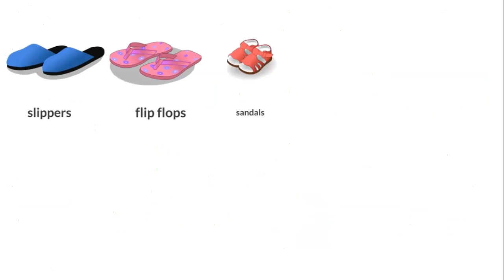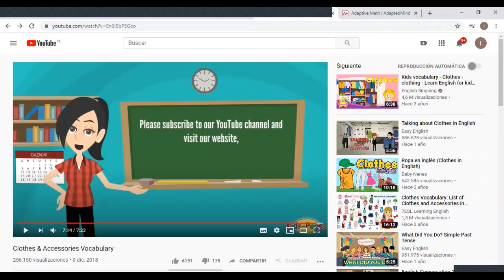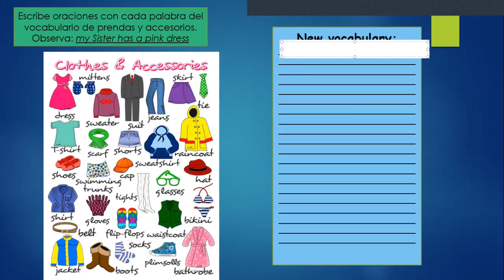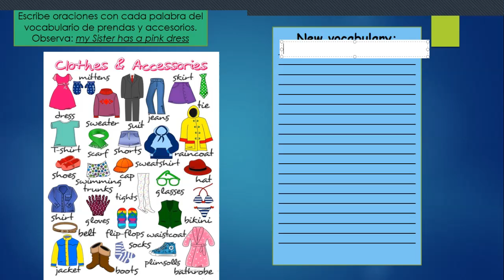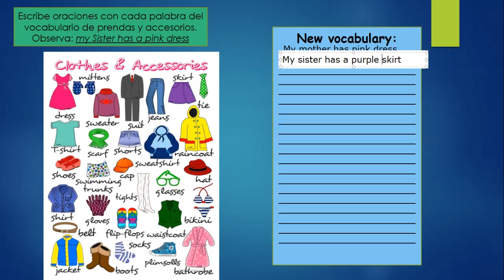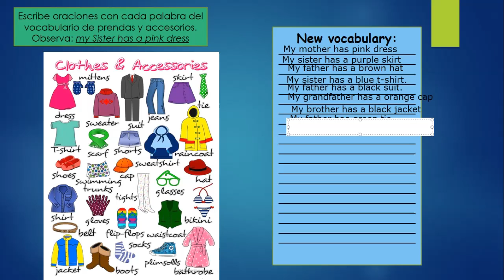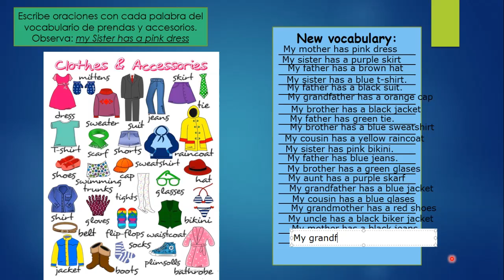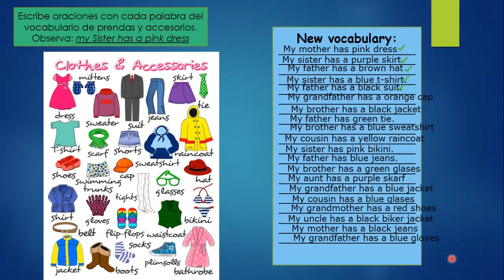INGLES MISS IBARCENA - Tema: clothes and accesories - 3 año SECUNDARIA